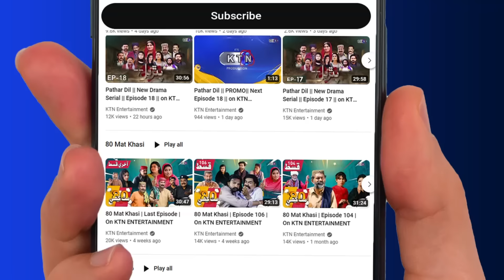Jammi Phatha Aahiyon || Episode 90 || On 𝙆𝙏𝙉 𝙀𝙉𝙏𝙀𝙍𝙏𝘼𝙄𝙉𝙈𝙀𝙉𝙏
ڄمي ڦاٿا آهيون ||  صرف ڪي ٽي اين تي

Cast | Abdul Manan Abbasi, Sindhiya Sindhi, Abdullah Mallah, Shabana Solangi, Jahanzaib Ali, Nadia Hussain Channa, Zulfi Shah,
Shama Mangi, Aqeel Qureshi, AG Samo, Sarfraz Panhwar, Manzoor Chandio, Khadim Hussain Khokhar, Hamid Lashari, Qadeer Janwari, Hussain Palari, Urs Narejho, Ghulam Ali Palari,

DOP | Mahfooz Ahmed Mirani
Writer | Dr Piyar Ali Jatoi
Script Editor | Anwar Suhag
Asst Director | Aftab Ahmed Burgari
Director | Abdul Manan Abbasi (Mama Lalo)